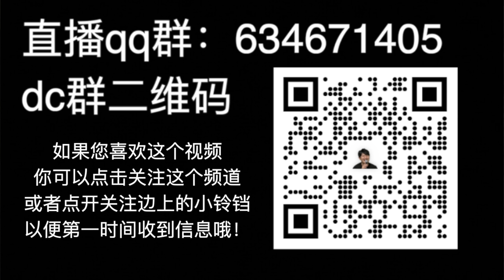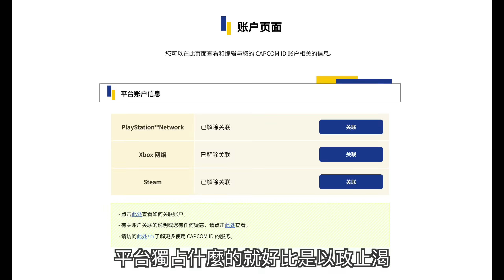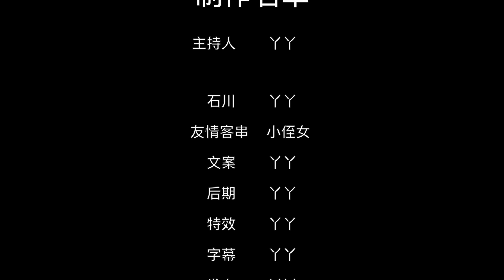👍【魔物獵人 MH小劇場-67期】兄弟們！大劍無敵了！！石川先生良心大發現！給我們大劍安排了超牛動作模式！